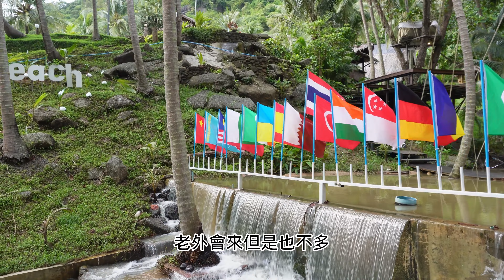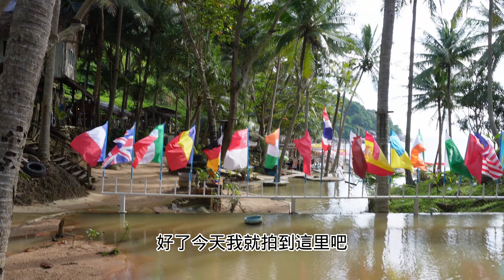泰国普吉岛 最最少为人知的秘境之一 网红打卡的好去处 Nui Beach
这是我在普吉岛呆了几个月里发现的秘密海滩，知道的人很少进入也非常有难度。但是却十分值得去，原因是里面很少人，而且环境优美，也有两家非常不错的饭店，也是拍照圣地。
进入的话建议是租用外面的四驱车，这样比较安全 而且很好玩！

第三站：再次回到泰国
这次从日本福冈回到泰国主要有两个原因：
第一是因为我在泰国有一些业务要处理，回到泰国有工作的关系
第二是因为日本营业管理签证，需要一个稳定且可持续发展的业务。我本来有一个比较不错的业务，但是我觉得如果在日本和泰国之间能够建立业务往来，也是一个非常不错的主意。所以来到泰国再次考察。

第二站：日本移居
离开泰国以后，我已经到达日本了。这里的景气和泰国天差地别，每次来日本以后都觉得日本是天堂，但是我真的适合在这里生活吗？移民日本不简单，但是绝对不是不可能，如果你想做 也不见得有多难。要看决心了。 我准备先试试居住一段时间！

我决定离开,开始新的“润”的生活  为家人寻找新的生活定居点而努力。第一站，先去考察泰国、然后日本、欧洲和美洲。寻找哪一个地点更加适合定居。
记录每个国家的好坏，判断哪个地方更适合自己。。
我将记录每一个地方，以便以后在确定去哪里移民前做好所有的准备。